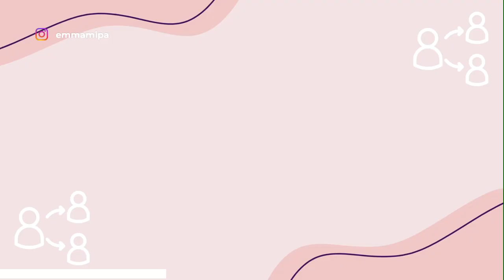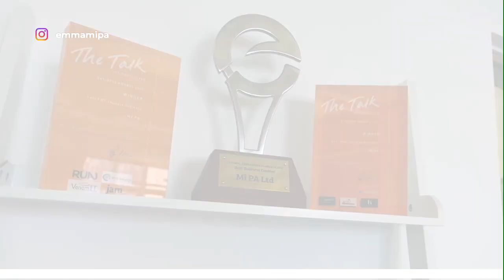Empower Your Team: The Power Of Sharing Money Making Business Secrets For Growth | Mi-PA.co.uk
In today's episode, Emma Mills reveals the transformative power of sharing money-making secrets and business strategies with your team. Discover how transparency can empower your staff and drive your business towards unprecedented growth.

Emma discusses the vital role of involving your team in goal setting, the benefits of building a trust-based culture, and how these strategies contribute to achieving serious business goals.

Learn practical tips on:

How to effectively share business insights and revenue targets with your team.
Strategies for fostering a transparent and trusting workplace environment.
The impact of team involvement on business success and efficiency.

Emma shares her journey and the noticeable differences made in her business by adopting these practices.

Join Emma as she guides you through the secrets to unlocking your team's potential and enhancing your business growth through the power of sharing.

⏰Timestamps

0:00 - Intro
1:41 - A quote by Brian Tracy that resonates with me
2:27 - On the challenges of keeping our goals and our plans to ourselves
3:40 - On the benefits of sharing crucial business information with your team
4:55 - On sharing revenue targets with my team
6:34 - On sharing budget targets with my team
9:09 - On the team thinking about how to make savings and create more revenue once
they know about the budgets and expenses
11:18 - On being transparent to  my team about profit targets
16:03 - Key takeaways
19:18 - Outro

This video is about Empower Your Team: The Power Of Sharing Money Making Business Secrets For Growth. But It also covers the following topics:

Transparency In Business Management
How To Share Company Goals With Staff

Video Title: Empower Your Team: The Power Of Sharing Money Making Business Secrets For Growth | Mi-PA.co.uk

🔔 Elevate your business with expert Virtual PA support, Call Answering, and Lead Follow-Up strategies!

✅  About Emma Mills.

Hi everyone, it's Emma Mills here. I've worked alongside business owners for over ten years, helping them leverage their time and achieve their goals.

I founded Mi-PA over 15 years ago, and since then, we've supported thousands of entrepreneurs so that they can focus on what they love to do and build the business they dreamed of.

It's been an incredible journey - highs and lows like any business owner would expect. Along the way, I’ve learned much about myself, how to run a business, and how Mi-PA can support entrepreneurs like you in freeing up time and growing your business.

My mission with Mi TV is to pass on the key business lessons I’ve learned from my journey with Mi PA to make your journey that bit easier, hopefully.

Em x

🔔Join Emma Mills on a mission to make your entrepreneurial journey easier.